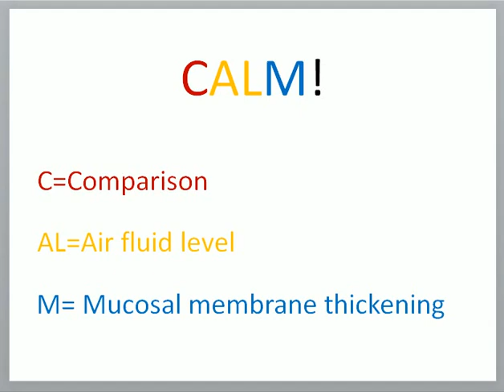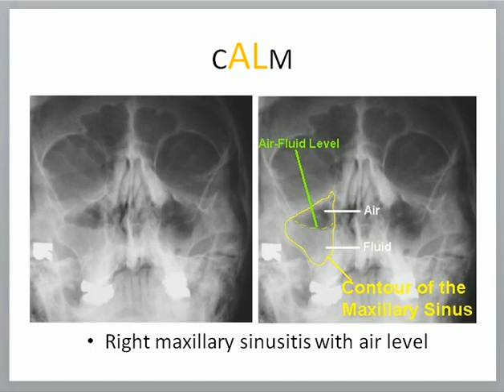Sinusitis X- ray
Dr Chor Ath Only 3 minutes you can diagnosis sinusitis after watching his video slide.